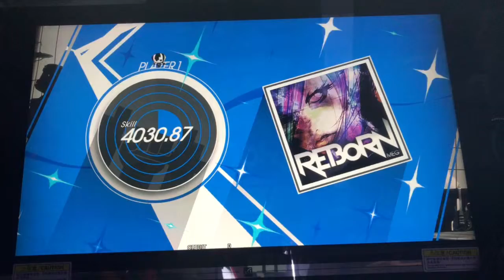Gitadora Matixx Guitarfreaks:REBORN ADV BASS